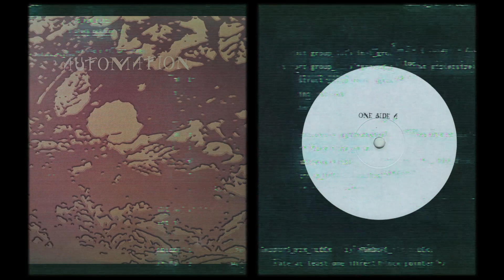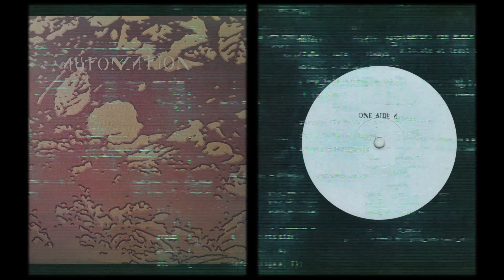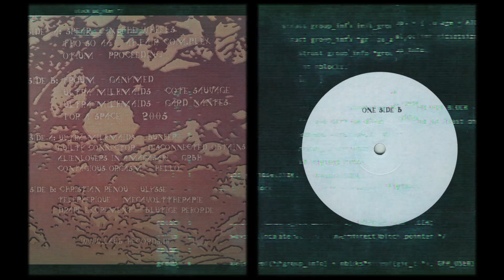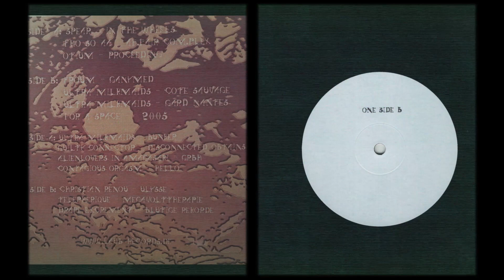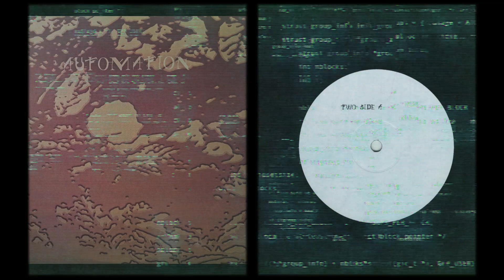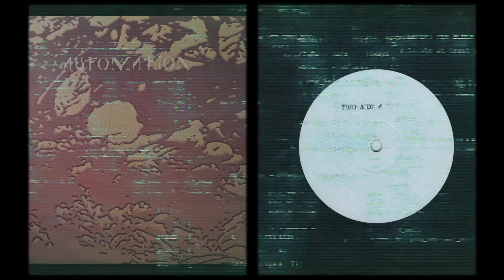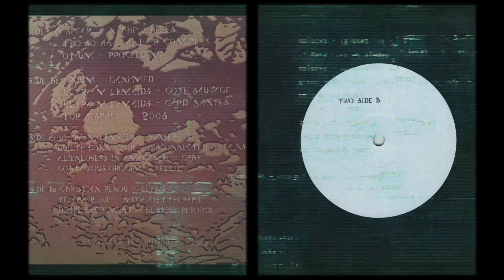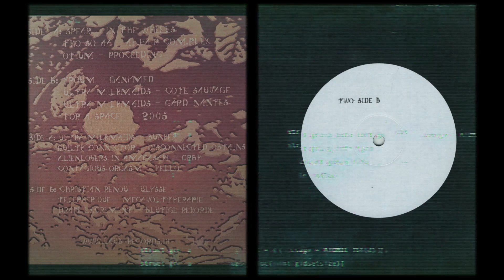VV.AA. - Automation (2002) [2 x LP]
Laub Records, LAUB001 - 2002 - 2 x LP

Side A
   00:00 Spear - In The Wheels
   10:04 Tho-So-Aa - Af.Fair Com.Plex
   20:57 Otium - Proceeding

Side B
   26:28 Troum - Ganymed
   35:46 Ultra Milkmaids - Cote Sauvage
   41:02 Ultra Milkmaids - Gard Nantes
   45:25 For A Space - 2005

Side C
   50:24 Ultra Milkmaids - Bunker
   51:26 Guilty Connector - Disconnected Obtains
   58:33 Alienlovers In Amagasaki - GRBH
1:08:12 Contagious Orgasm - Hello

Side D
1:16:01 Christian Renou - Ulysse
1:23:30 Telepherique - Megavolttherapie
1:31:37 Drape Excrement - Blutige Rekorde